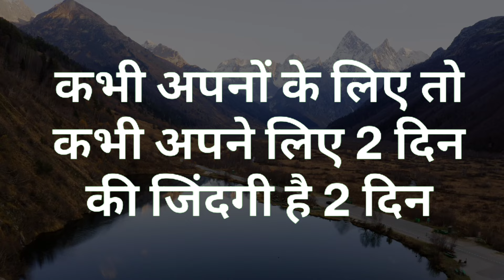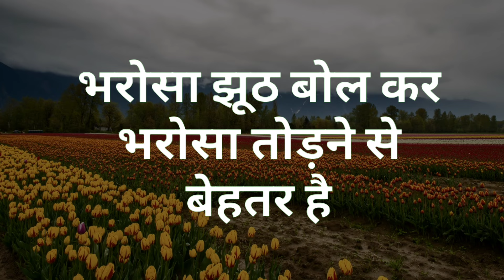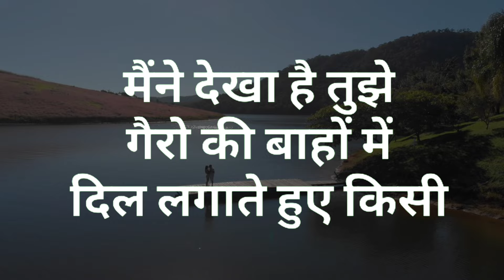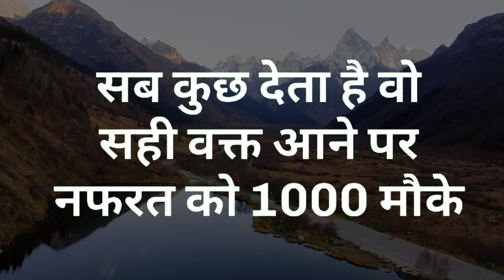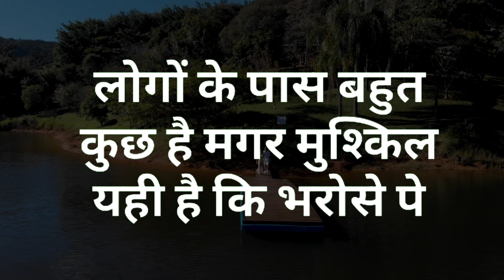लोग समझदार और हम गुनेहगार हो गए | अकेले रहो चलना सीख जाओ | Motivatinal Video in hindi